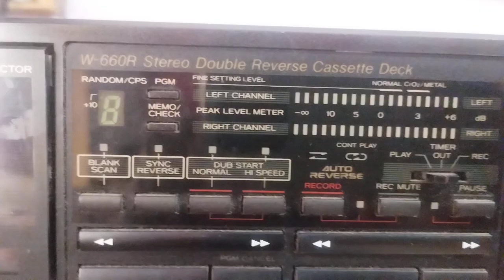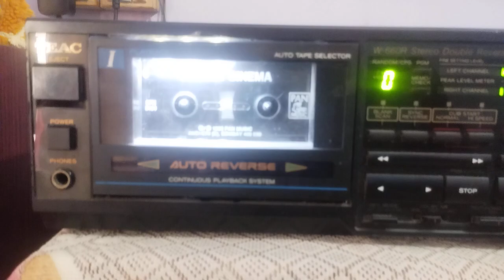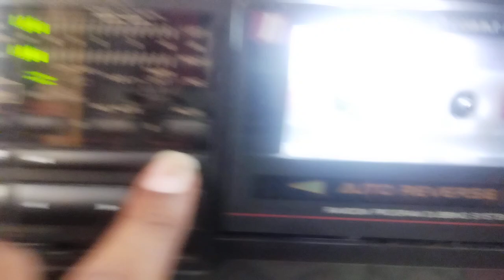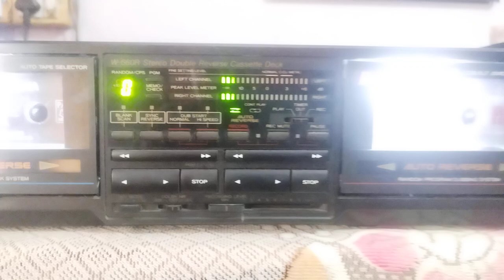((Sold)) TEAC W-660R STEREO DOUBLE CASSETTE DECK FOR SALE... PRICE:14000/- CONTACT:9835169517